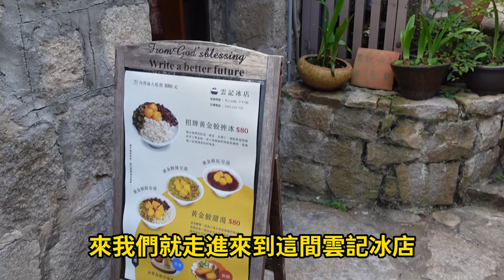馬祖北竿芹壁村＃黃金餃＃